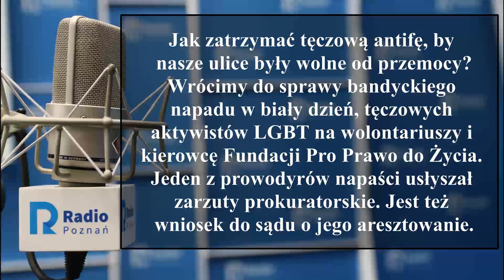Wielkopolskie popołudnie: Mariusz Dzierżawski [16.07.2020]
Jak zatrzymać tęczową antifę, by nasze ulice były wolne od przemocy?
Wrócimy do sprawy bandyckiego napadu w biały dzień, tęczowych aktywistów LGBT na wolontariuszy i kierowcę Fundacji Pro Prawo do Życia. Jeden z prowodyrów napaści usłyszał zarzuty prokuratorskie. Jest też wniosek do sądu o jego aresztowanie.